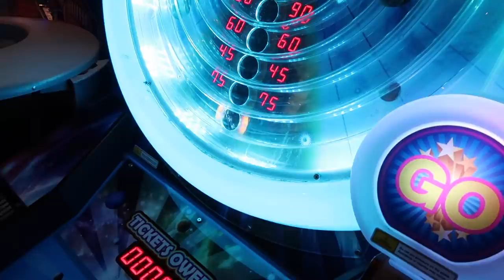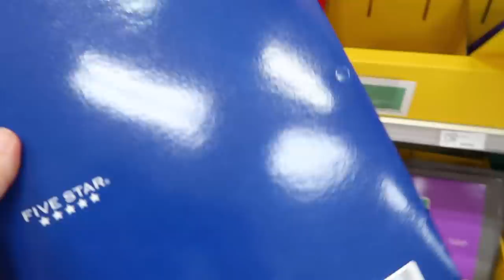Back to School Supply Haul 2021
It's the last weekend of summer break!! Mason finishes his summer with some fun!! Main Event Arcade fun, back to school supply hauls, and Ace gets a new water toy to play with in the back yard!!!

16772 W. Bell Rd, Ste 110-115